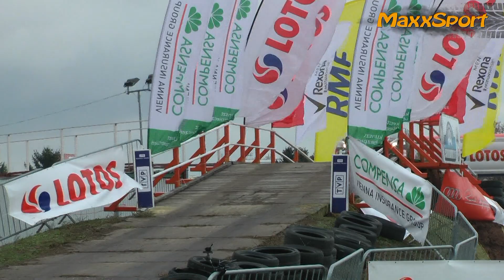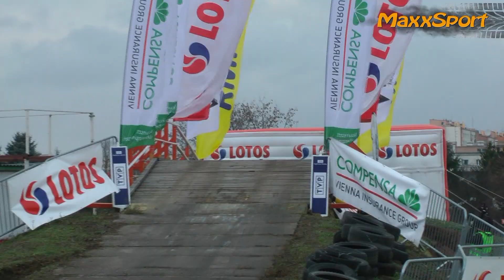53 Barbórka Warszawska 2015 - Action by MaxxSport